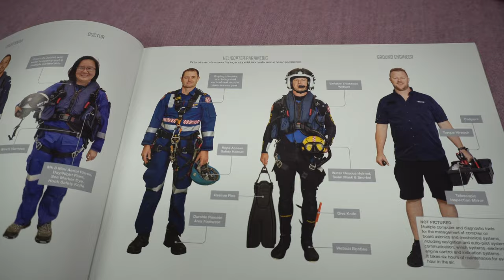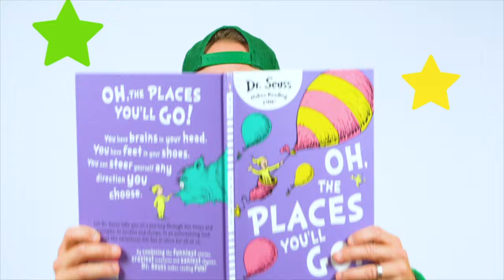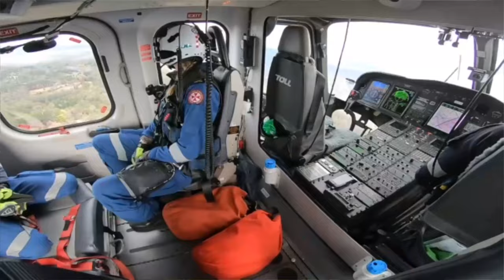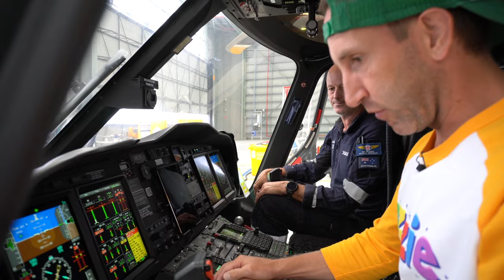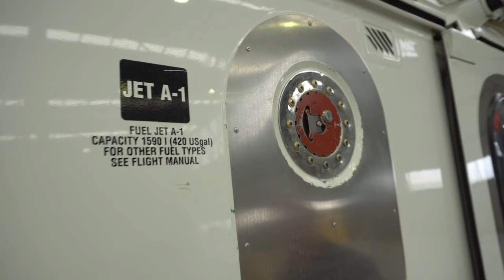Helicopter Ambulance Rescue For Kids | Learn About Toll Ambulance Rescue Helicopter Service | Ozzie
Learn about the amazing ambulance rescue helicopter service who help fly patients to safety in their awesome helicopters. Climb aboard and fly with Toll and Ozzie.

We talk to a critical care paramedic and helicopter pilot and learn plenty of fun facts about the jobs they do, where they fly and how the helicopters work.